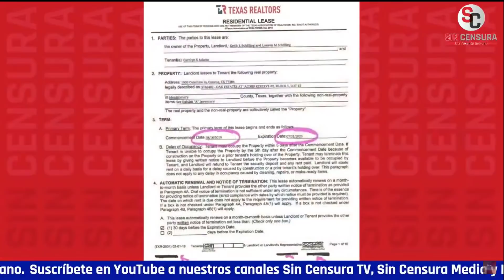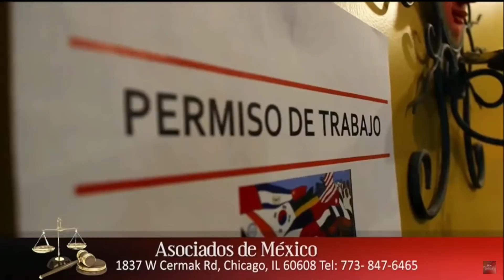PRENSA OBLIGA A AMLO A DEFINIR ENTRE MERCENARIOS Y PERIODISTAS, ANALIZA JUAN BECERRA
El conductor de Informe Capital en Capital 21 Juan Becerra Acosta analiza a la prensa que obliga al presidente definir a los mercenarios de los verdaderos periodistas.